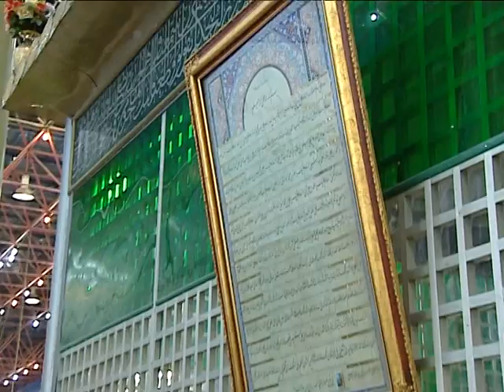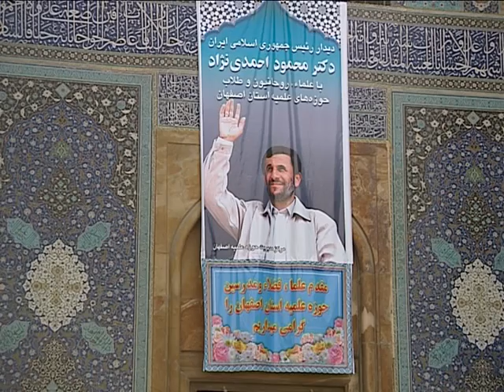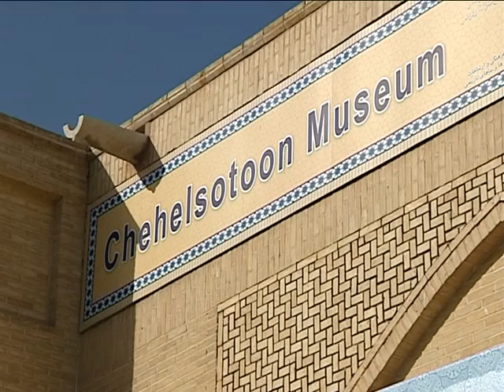2009 05 / HIRVILAG / Iran religion - waiting for the Messiah: Qom